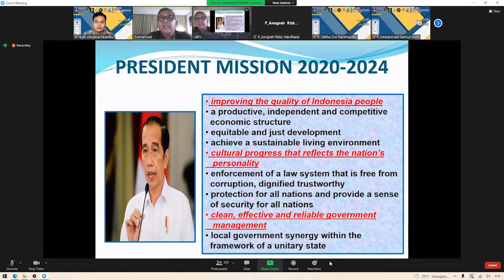Dokumentasi Kantor Arsip USU Mengikuti Secara Daring Konferensi Internasional ICoASHE 2021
Berikut Dokumentasi Kantor Arsip USU saat mengikuti secara daring Konferensi Internasional ICoASHE ke-3 yang dilaksanakan pada tanggal 27-28 Oktober 2021 yang bekerjasama dengan PAPTI dan Universitas Brawijaya.